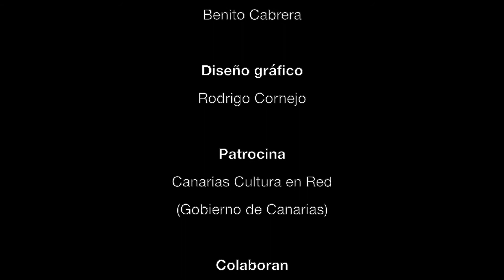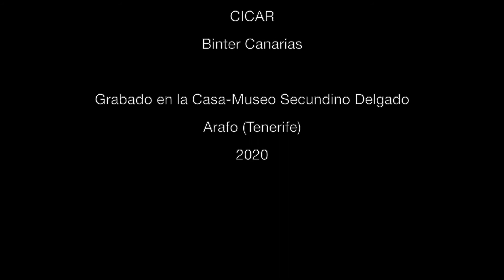MEDA NUEVA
La Meda es uno de los géneros más utilizados para los ritos sociales herreños. Les ofrecemos algunos datos para su conocimiento, así como una composición basada en su ancestral melodía.